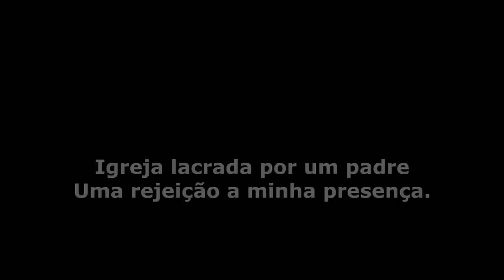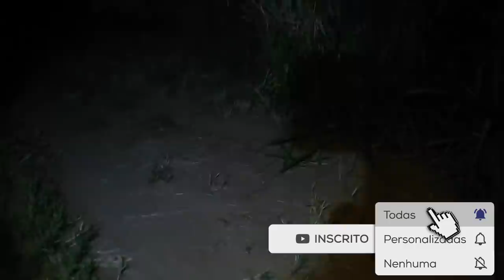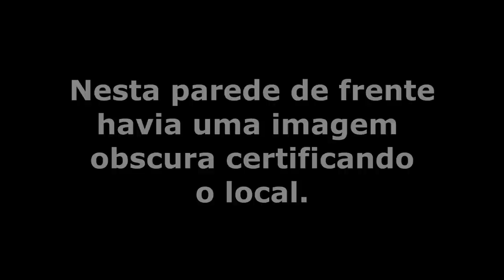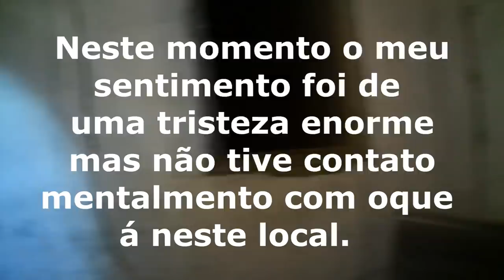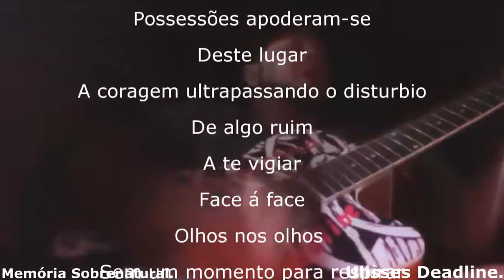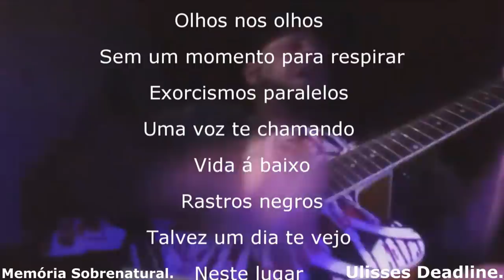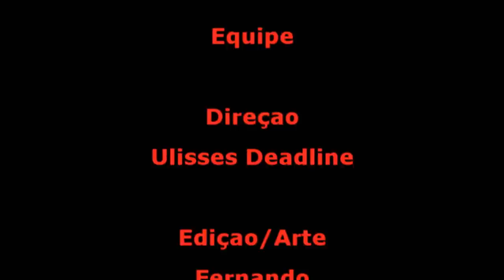DeadLine em: Igreja lacrada por um padre, uma rejeição a minha presença Memória Sobrenatural